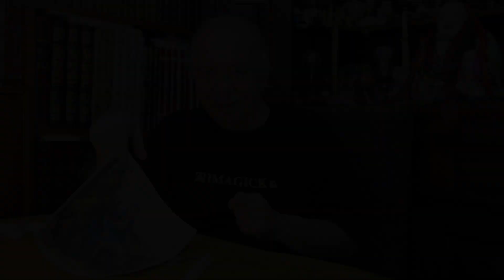Simpatia Para Afastar Energias Negativas e Trazer Sorte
Simpatia, na verdade, é uma forma de se acessar com facilidade a mente interna em um ato mecânico. Esta websérie do Imagick apresentada por Arsenio Hypolito Jr, trás simpatias para que você alcance dessa forma, seus objetivos e sonhos.